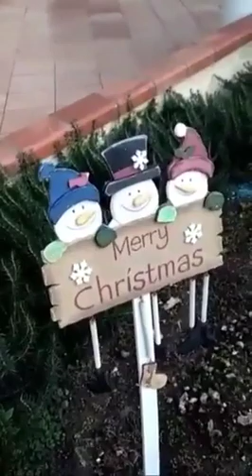Presepe e addobbi natalizi a casa mia ( 2 Dicembre 2019 )